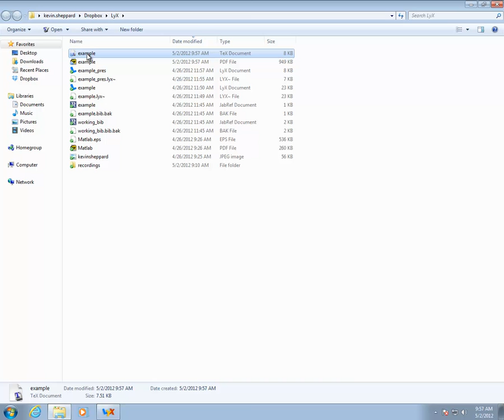Exporting Documents from LyX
How to export documents from LyX in PDF and other formats